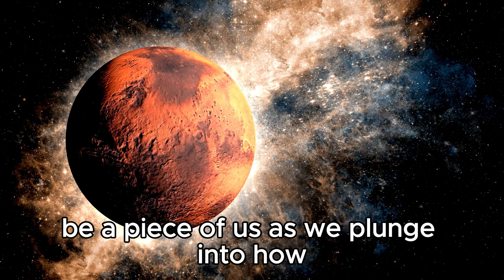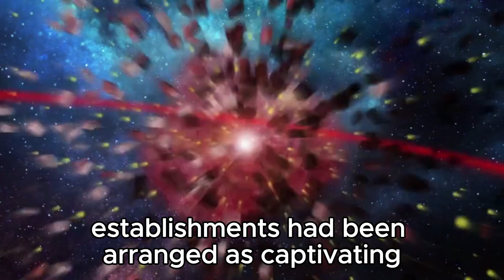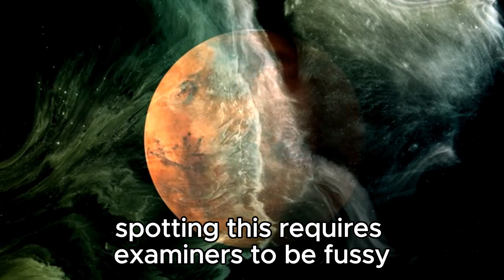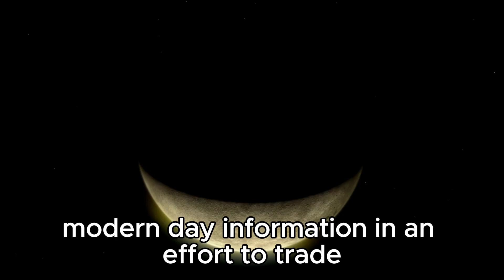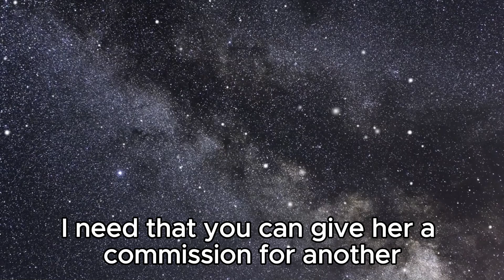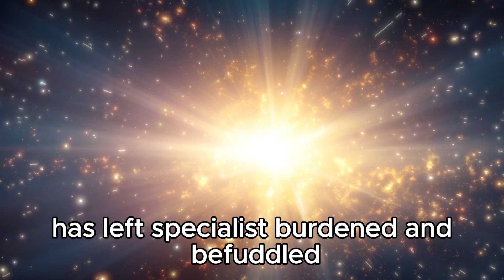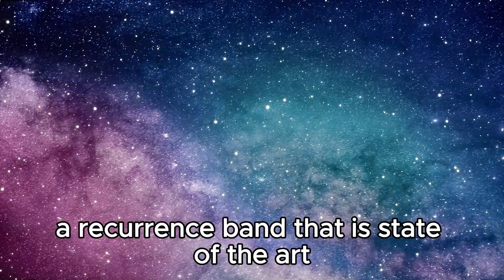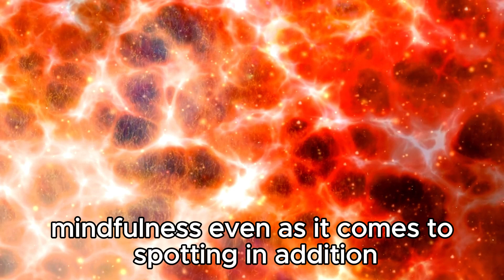James Webb Telescope Just Observed City Lights 7 Trillions Miles Away!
🔭 Prepare to be amazed as we dive into the latest groundbreaking discovery made by the James Webb Telescope! In this video, we explore the incredible revelation of city lights detected a staggering 7 trillion miles away from Earth. Join us as we unravel the mysteries of this extraordinary find and contemplate its implications for our understanding of the universe and the possibility of extraterrestrial life. From the technology behind the James Webb Telescope to the science of distant light detection, we delve into the fascinating world of space exploration.

👽 Don't miss out on this captivating journey through the cosmos!

🔍 Key Topics Covered:

Overview of the James Webb Telescope
Details of the City Lights Discovery
Implications for Extraterrestrial Life
Future Prospects for Space Exploration